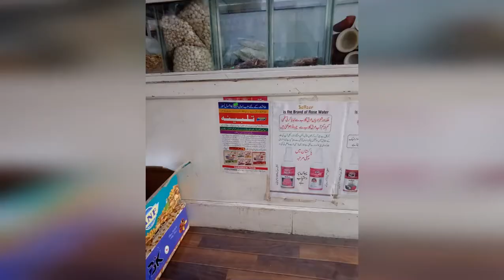Weight loss kehwa with kitchen spices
Time Stamp:
00:00 Intro
00:12 sabudana kheer sugarfree
01:38 rose water branding
01:53 milk and boiled egg
02:28 instant anda chicken recipe
03:59 seasonal fruits
04:41 Weight loss kehwa with kitchen spices
06:05 steamed corns
06:43 views about zunaira maham channel
07:59 besan ka cheela, kheeray ka raita, weightloss healthy option
08:37 korean drama time love alaram with english subtitles
08:44 pineapple bites
09:29 caramel milk